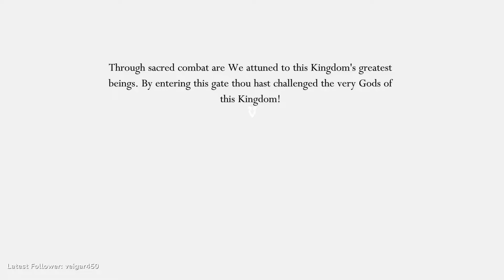I Am A God | Hollow knight [13]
- This is a Vod of a stream by streamer Alexander -